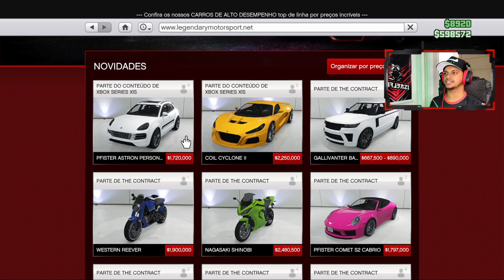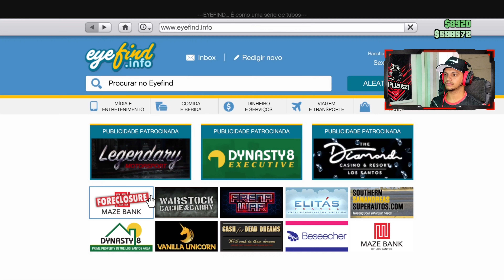GTA 5 online next-gen XBOX SÉRIES S (realmente vale a pena ❓)o que mudou ,minhas primeiras impressão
GTA 5 na nova geração usando Xbox séries S .
o q muda e realmente vale a pena ??

vem comigo que nesse vídeo eu vou mostrar todas as minhas experiências dentro do game para vcs .

este vídeo só tem conteúdos feito no online logo mais trago um vídeo para vocês do modo história 🤝

fizemos o teste no fidelidade gráfica 2k upscaling pra 4k a 30
e também fizemos o teste 1080p60 nativos .

GTA pro por semana para vocês muitas horas de jogatina principalmente a parte online onde tem diversos golpes carros novos casas luxuosas e muito mais para você adquirir ✌️😱